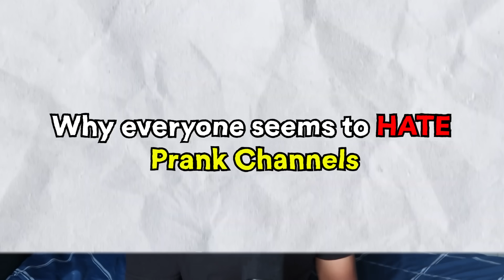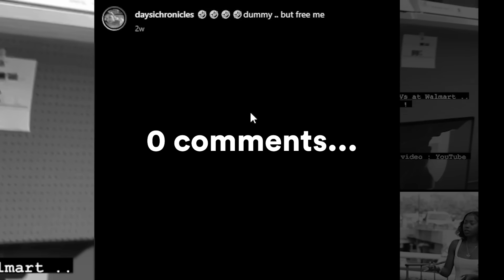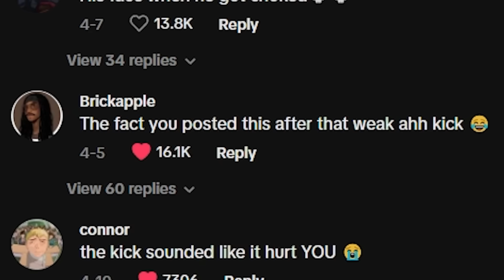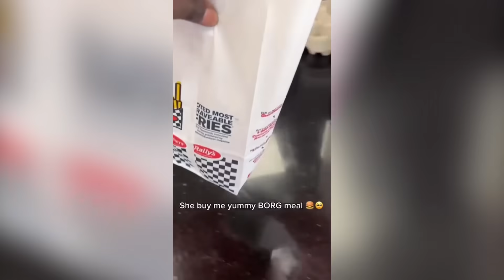Why Everyone HATES Prank Channels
In this video, I talk about the differences between top tier prank youtubers like Jidion, Baylen Levine, and Daydrian Harding, I also talk about the low tier up and coming prank youtubers that are being complete menaces all over the internet. Hope you guys enjoy🙏🏾.